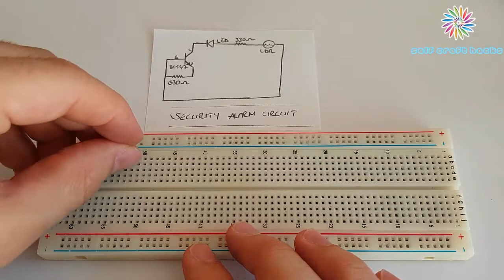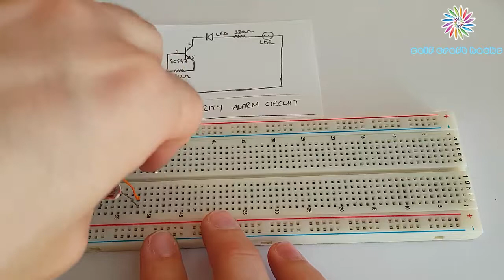DIY | SECURITY ALARM CIRCUIT | SCH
Let's learn how to make security alarm . You can make your security system at home after watching this video. You need for this circuit :
2*330 Ohm Resistances
BC547 Transistor
LED
LDR
9V Battery
Battery Connector
Some Cables

Music